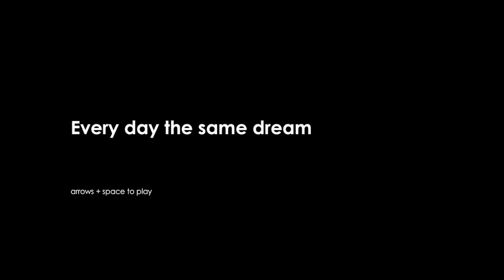Every day the same dream - Một cuộc sống vô định?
Mỗi ngày trôi qua đều giống nhau...